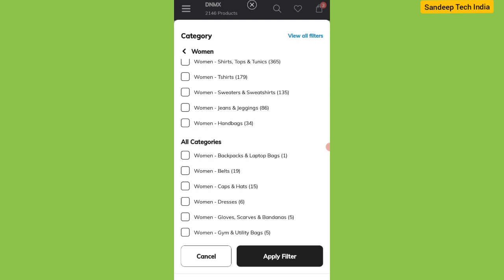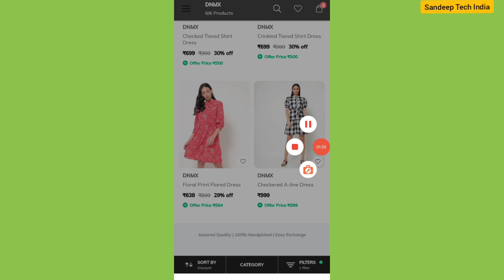ajio trends coupon code today || trends.ajio.com coupon 500 on 1250 || ajio trends dress haul